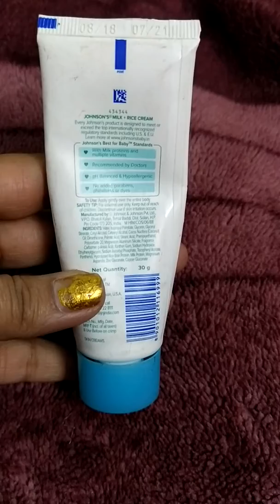Gohnson's milk & rice cream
MRP 48